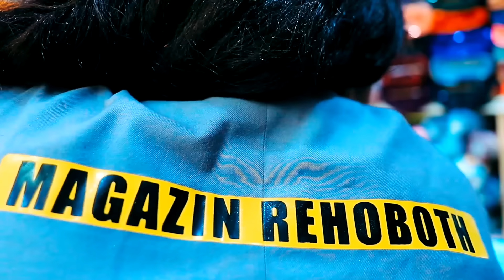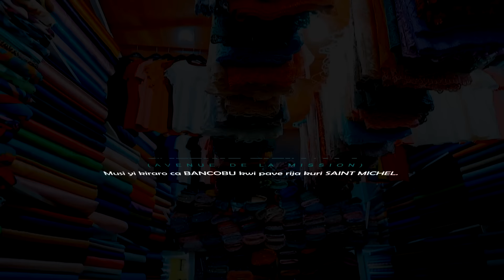KIGINGI aaradutwengeje kuri AEROPORT tureguka//Igihugu ngiyemwo//Abavuga ko ntazogaruka//SHOW ipanze